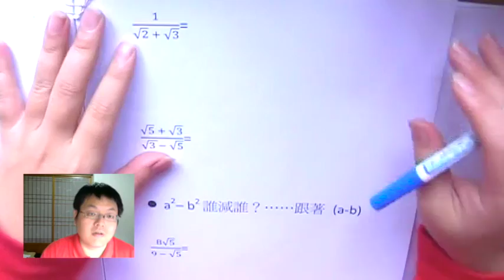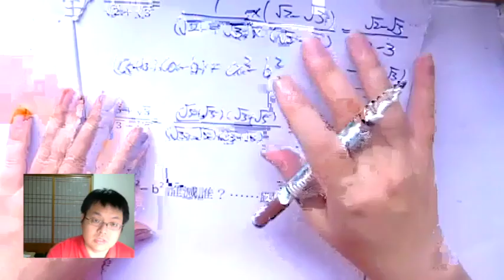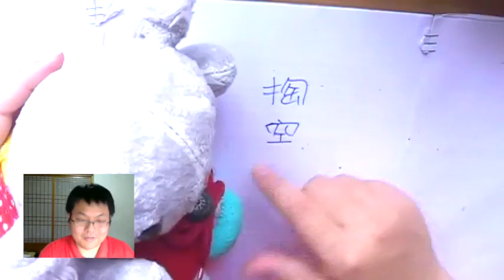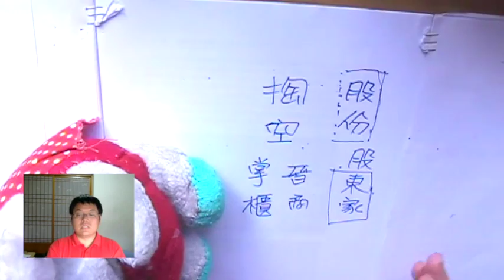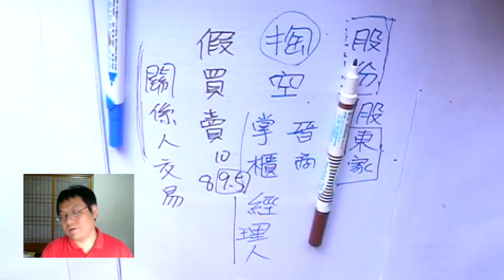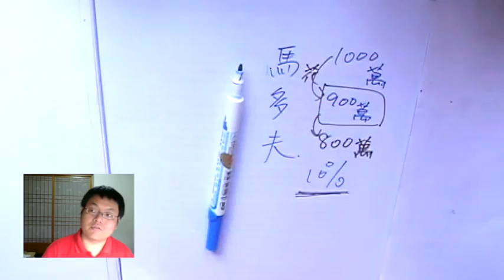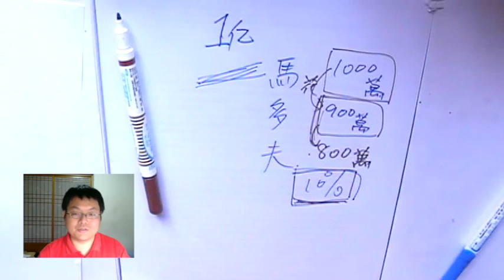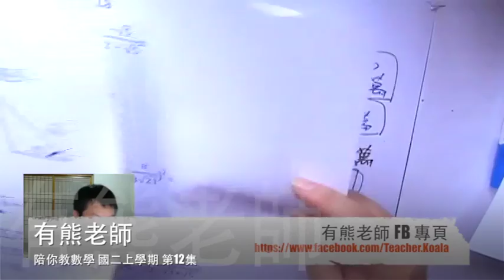【√ X 分數 X 乘法公式】有熊老師陪你教數學 國二上第12集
本集：「1 / (√2 + √3)」、「何謂「掏空」公司？」
* 8:14  更正：是 ( -4-√15 )
* 12:52答案是18√5+10/19
本集作業下載：